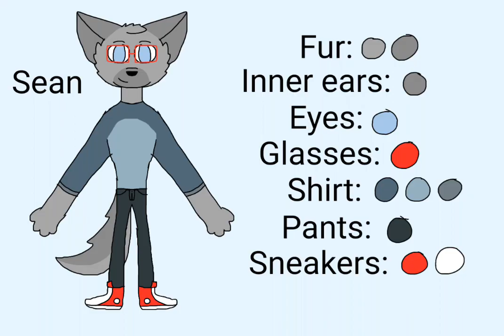My 9 main ocs ref sheets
Just a filler to keep this channel alive

First vid of the year!